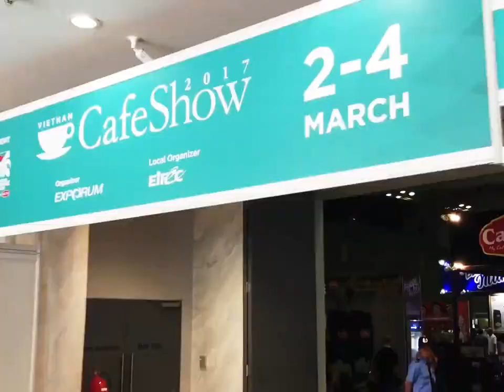Những dấu ấn của Trung Nguyên Legend tại Café Show Việt Nam 2018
Mời các bạn cùng xem lại những dấu ấn của Trung Nguyên Legend tại Café Show Việt Nam 2018:

 Thưởng lãm 3 nền Văn minh cà phê thế giới;
 Tìm hiểu các loại máy móc chuyên dụng cho cà phê;
 Khám phá hình thức hợp tác cùng E-coffee;
 Nhận những cuốn Sách quý Đổi đời;
 Trải nghiệm thực tế ảo Bảo tàng Thế Giới Cà Phê;
 Và chọn mua sản phẩm Cà phê Năng lượng với nhiều phần quà đặc biệt từ Trung Nguyên Legend ngày 03-05/05 tại SECC, Q.7, Tp. HCM.

BARISTA TRUNG NGUYÊN LEGEND NGUYỄN THỊ DIỄM HẰNG ĐÃ TRỞ THÀNH QUÁN QUÂN CUỘC THI VIETNAM SIGNATURE BATTLE 2018
Với chiến thắng này, Barista Diễm Hằng sẽ là đại diện duy nhất của Việt Nam tham dự World Signature Battle tại Hàn Quốc diễn ra vào cuối năm 2018.